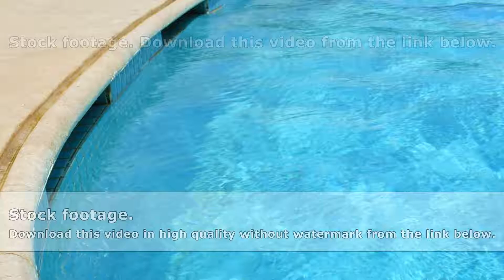Blue water in swimming pool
Blue water in swimming pool. Waves and patches of sunlight appears on the bottom of the pool. Glares blinks and reflections on clear water.